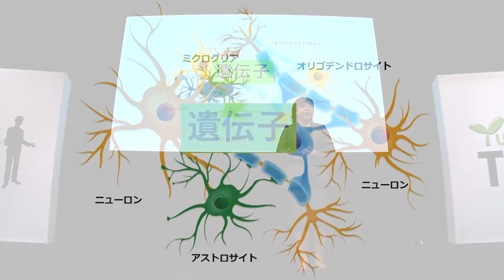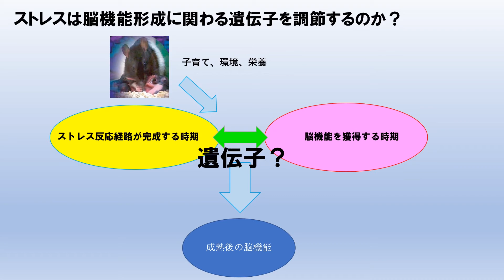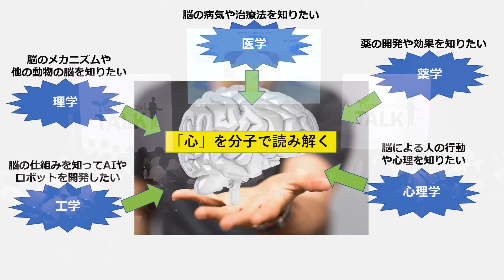心を分子で読み解くー脳科学ー／帝京大学 平澤 孝枝 先生【夢ナビTALK】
平澤 孝枝 先生のプレゼンテーションに興味を持ったら以下をチェック！
★平澤 孝枝 先生の800字講義一覧
【三つ子の魂は百まで？　～環境がつくる脳～】